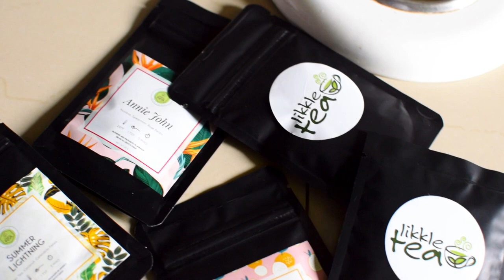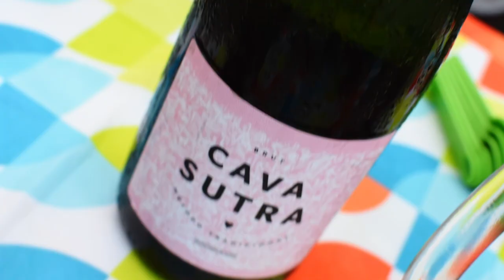Summer Tea Party w/ Likkle Tea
Welcome back to another episode of Cravnish on DownDiRoad!

This week, we give you highlights of our first official Crav'nish Tea Party! Big up to Likkle Tea for sponsoring us and big up VINOSISWINE & Lias Sweetside! Super awesome idea from the @cravnish crew for our tea party it was a fun time!

[Soundtrack]
Steve Lacy - Some (Soleil Remix)